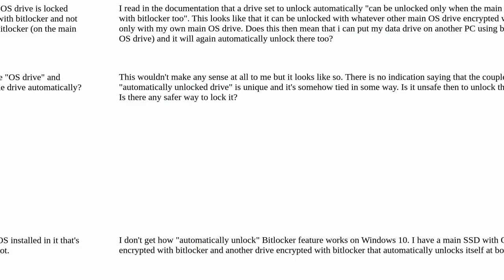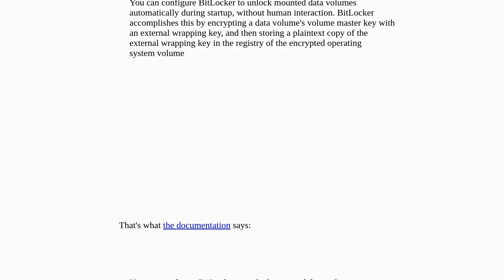Is Bitlocker automatic unlock not safe?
A special thanks goes out to the community

  bitlocker security windows-10